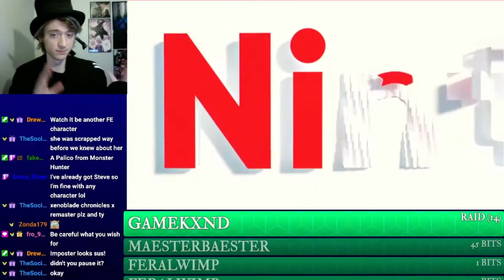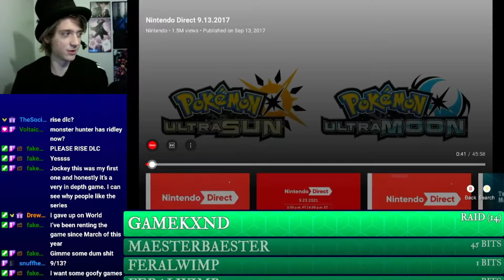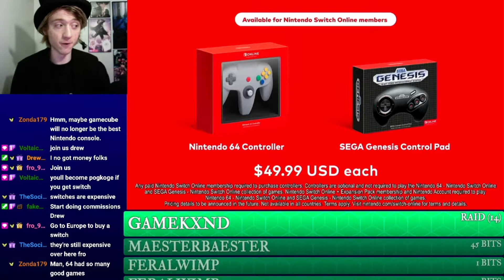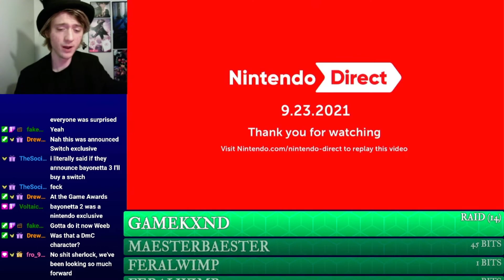Jockey's Nintendo Direct 9.23.2021 Reaction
While I don't typically do reaction videos like this I absolutely loved some of the announcements in today's direct so I've decided to re-upload some fun bits from the stream I did. Make sure to leave your thoughts on the direct in the comments below, and have yourself a very good day!